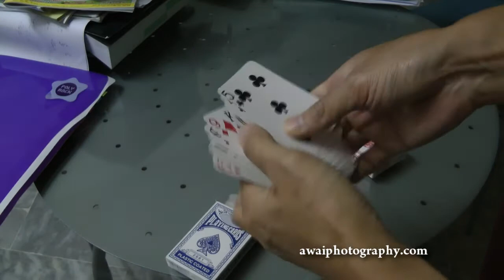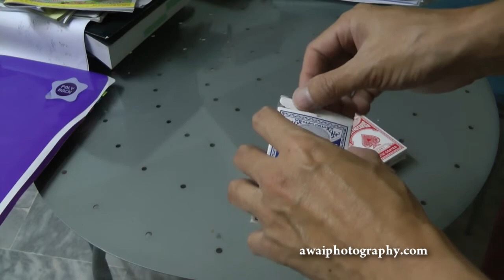RB2 Deck Magic Trick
Amaze your friends with RB2 Magic Deck.

Show them you got a normal blue deck of card with one stray red card.
Put it at the bottom and you can transform the deck to have only red flowers.
Put it back on top you convert it to red deck with only black flowers.
Right in front of their eyes.